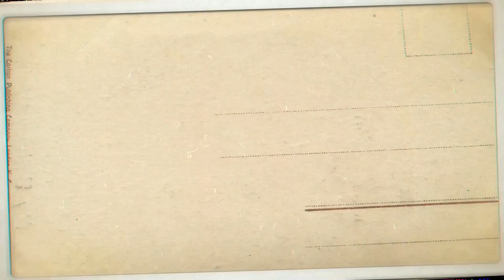(TERJUAL KE NTT)+MOBIL SEPERTI BARU, HARGA MURAH + SIAP ANGKUT BARANG !!!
MOBIL SEPERTI BARU SIAP, ANGKUT BARANG

 + Suzuki Mega Carry
 + Transmisi Manual
 + Pajak January 2021
 + Harga Rp 198,5  Juta (Nego)

ALAMAT
   Jakarta Barat